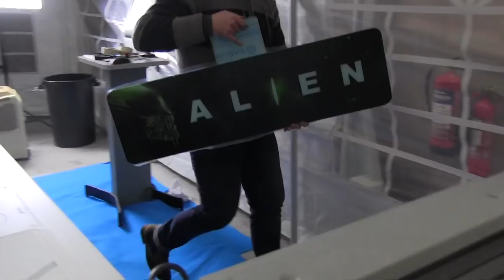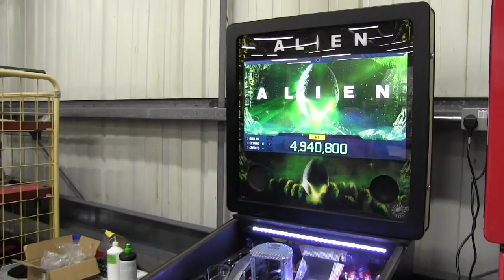Alien Pinball Production November/December 2016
In our latest video, we show you some of the production processes of our brand new game, Alien Pinball, from the last month